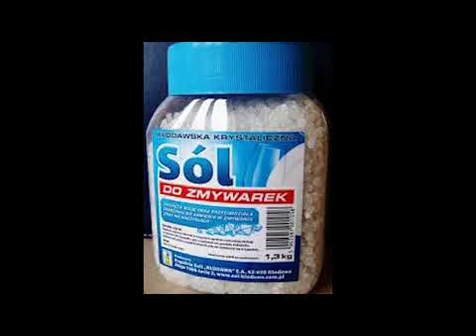Sól do zmywarki | Pastolektor Reuploading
Film ma charakter satyryczny i nie należy rozumieć scen zawartych na poważnie!